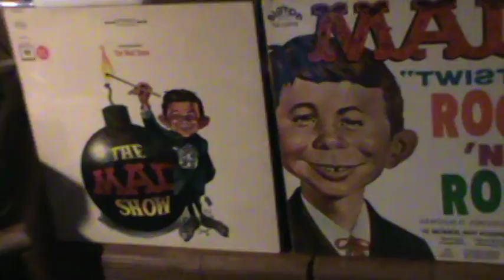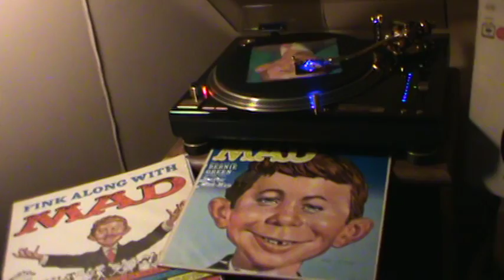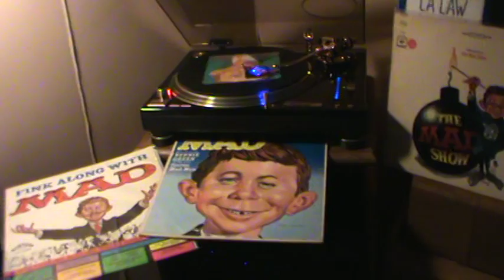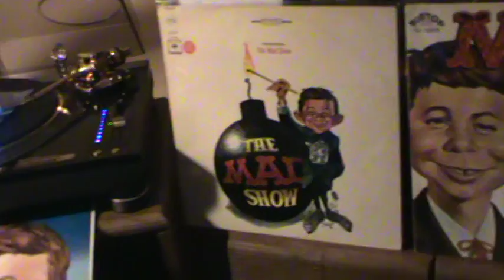MAD MAGAZINE * ( play the rare CARDBOARD record !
Alfred E. Neuman ...  Many a folks Hero back in the day, and today
still !  The same people whom brought us the "Spy vs Spy" cartoons,
 and so much more..I managed to get all the albums, a 45, and some rare cardboard record that was a big deal in the 60's...  Used to find them in magazines, back of cereal boxes, etc.. THIS one really does not play/sound bad..After all, it was just pasted on cardboard !    Hope you enjoy this classic play, and Keep playing the music !
                       ***     WHO ME WORRY ?
                                                                                                                                      *** ( I have no rights/interest to MAD magazine nor content ) ***